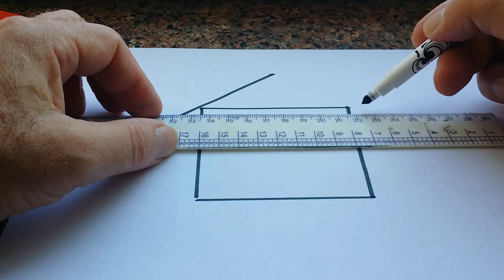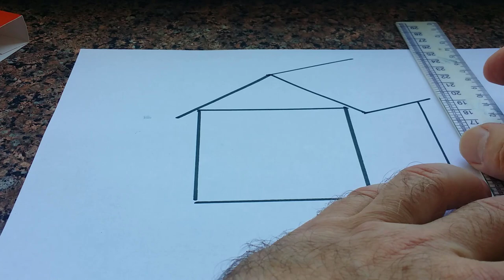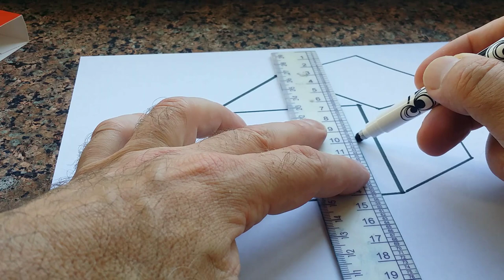How to draw a house, How to draw a HOUSE easy for kids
How to Draw a House, YouTubeKids How to Draw a Simple House
Hi there!
Today we are going to paint a house.
First, draw two parallel lines. Draw one line below. And the second one is at the top. It will be the wall of the house. Now we draw the other two parallel lines, but they must be perpendicular to those Lines we have already drawn. So we drew a rectangle - it's the wall of the house.
We paint the walls. We draw the roof of the house.
We paint a chimney on the roof.
Now draw the doors and windows.
We draw trees near the house.
We paint our house in different colors. You can paint the house in the colors you like.
Come back to Pencil TV again. We will draw together. We have a lot of fun for YouTubeKids.
All the drawings in the howtodraw series, as we learn to draw and all of our videos are drawing lessons.